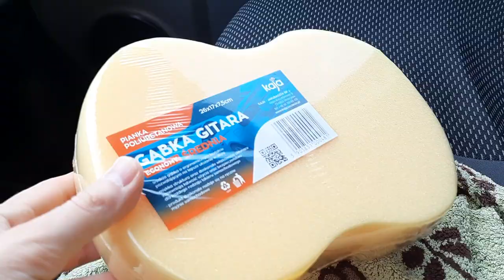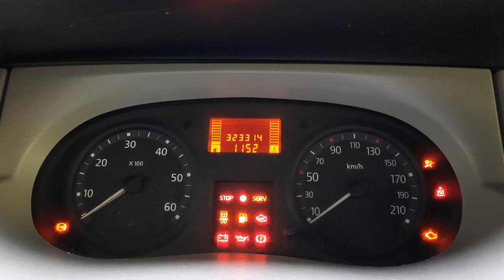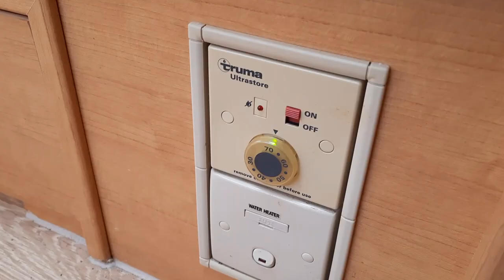Sprzątanie przyczepy kempingowej po wakacjach. Vlog #27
Hej!
Na dzisiejszym filmie konkretne sprzątanie oraz mycie przyczepy kempingowej po sezonie wakacyjnym.
Pokażę Wam jak ja się zabieram za temat ogarnięcia naszego kempingu po wyjazdach i jakie czynności powinno się wykonać poza standardowym myciem z zewnątrz oraz czyszczenia w środku.
Jak każdy dom, ten na kołach równierz wypada czasem posprzątać tak bardziej "generalnie".
Odkurzanie, ścieranie kurzu, zbieranie zasłonek i pościeli do prania to nie najcikawsze czynności jakie są związane z karawaningiem oraz życiem w przyczepie, ale zdecydowanie są niezbędne do komfortowego korzystania z naszego domu na kołach.

Miłego oglądania i do następnego filmu!